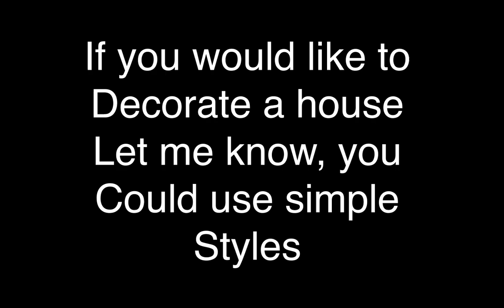“NEIGHBORHOOD” Template layout, Build your own house READ DESC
This level is a ultra Collab, you can use simple styles to create a cool looking house, backyard, roof, attic, or even basement.

1 0:01-0:03

2 0:03-0:06

3 0:06-0:09

4 0:09-0:11

5 0:11-0:12

6 0:13-0:15

7 0:15-0:16

8 0:17-0:18

9 0:18-0:20

10 0:20-0:22

11 0:22-0:24

12 0:25-0:26

13 0:27-0:28

14 0:29-0:30

15 0:31-0:32

Dm me there